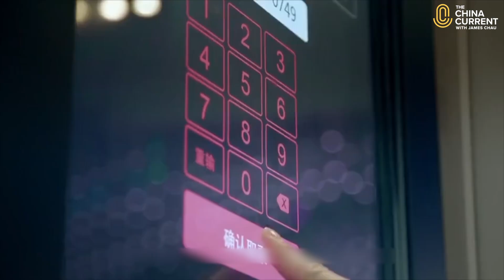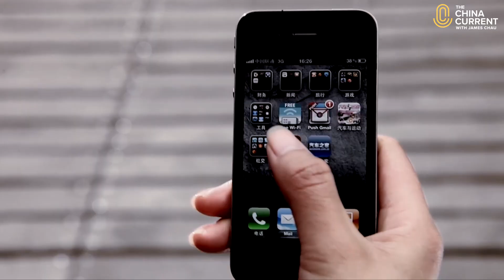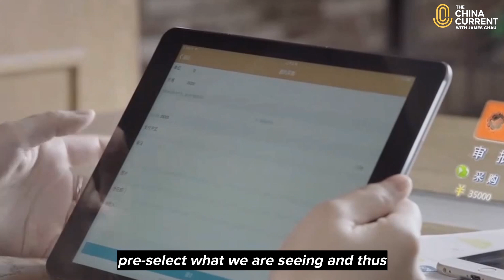Big Data Footprints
The apps we use for everyday life generate massive amounts of data that most would find hard to comprehend.

Businesses use that information to predict what users might purchase and other important trends. But as algorithms become more in-tune with our spending habits, concerns around how user data is being handled and sold increase.

Our Host James Chau explores our big data footprints and follows the technology and trends that influence our world.